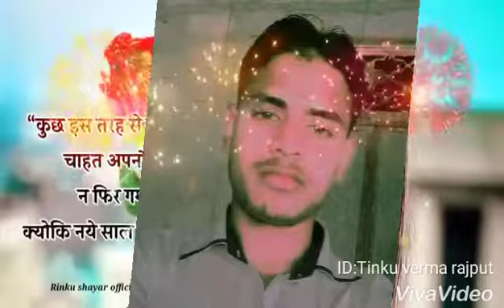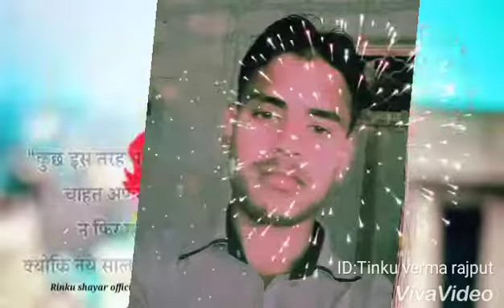हार्दिक शुभकामनाएं नई साल की डीजे टिंकू वर्मा की तरफ से नई साल मुबारक हो हैप्पी न्यू ईयर